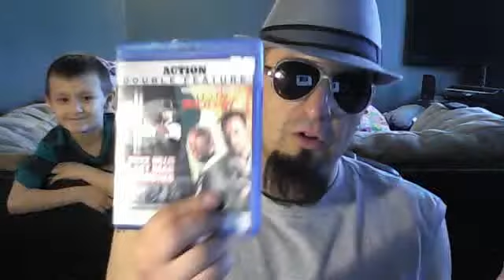Vlog Day Twenty Seven - 03-10-2014